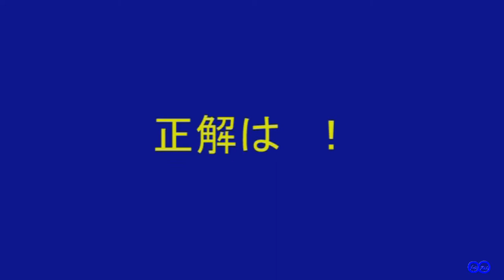魚あて クイズ